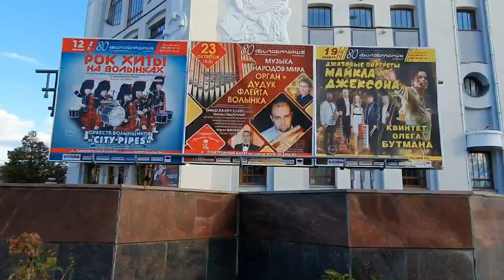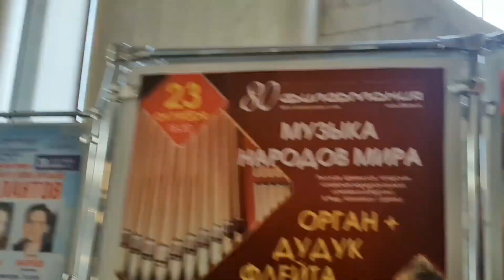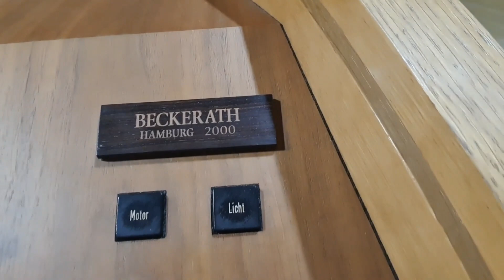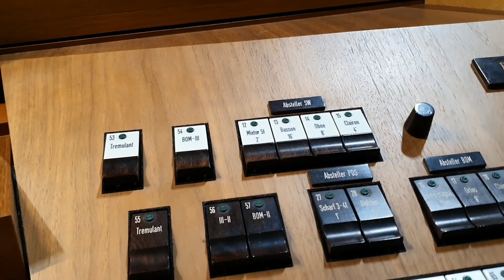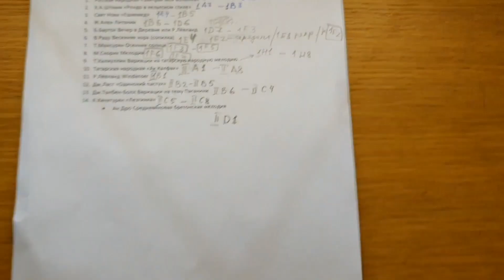Organ and Folk music of the world in Samara Philharmonic / Орган и музыка народов мира в Самаре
Timur Khaliullin, organ
Mikhail Pidruchny, bagpipes, Pan Flute, Xiao Flute, Hulusi
Karen Virabyan, DUDUK, zurna
International organ festival "Royal audiences"
Samara state Philharmonic hall, October 23, 2020
Тимур Халиуллин, орган
Михаил Пидручный, волынка, флейта Пана, Флейта Сяо, Хулуси
Карен Вирабян, дудук, зурна
Международный органный фестиваль "Королевские аудиенции"
Самарская государственная филармония, 23 октября 2020